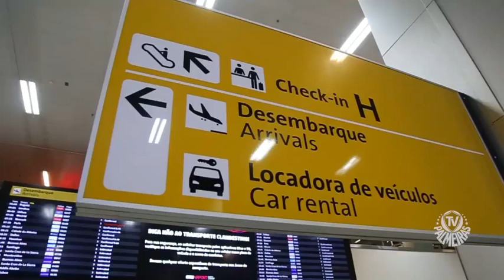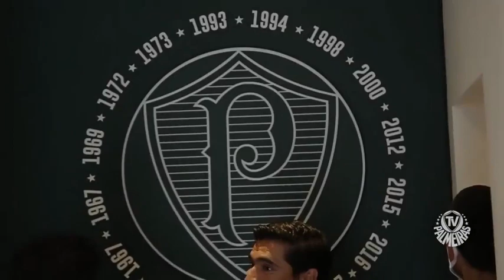ABEL FERREIRA NO MAIOR DO BRASIL PALMEIRAS|GOSTOU DO QUE VIU🇮🇹